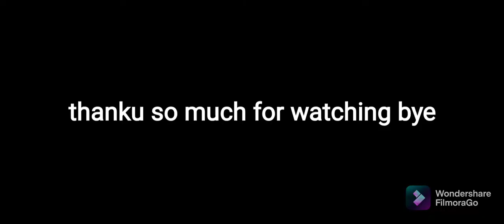playing with kar98 in TDM PART3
support plzz